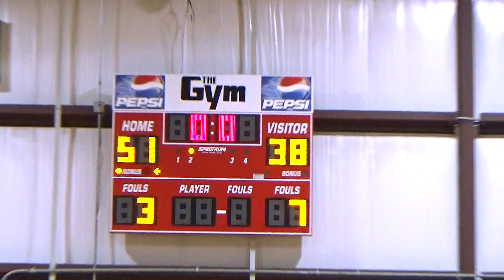DREAM ELITE BASKETBALL (VS BACKCOURT HOOPS)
This team pulled out all the stops to be mentally ready for the next level!!